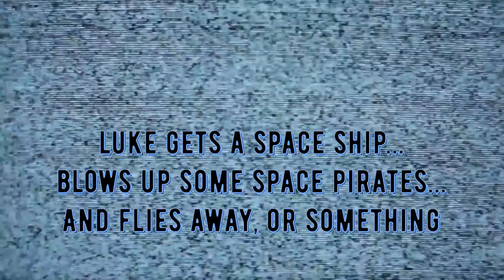possibly Elite or Dangerous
I'm making a second one of these soon, and stepping up the quality and runtime.
There is a certain chance that it is elite and/or dangerous. but who even knows? right?
Intro 0:00
Space Battle 1:38
The outro (kinda) 3:15